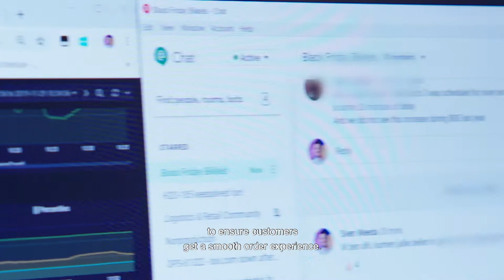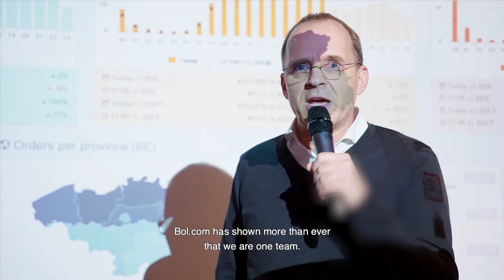Rondje door de zaak | Hoe gaat onze IT-afdeling om met de drukte van Black Friday Festival?| bol.com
Het was Black Friday Festival bij bol.com, een spannende tijd voor onze IT afdeling. Hoe gaan zij met deze drukte om? Een paar jaar geleden zette collega Anco eigenhandig een systeem in elkaar die tijdens de feestdagen zijn eigen leven is gaan leiden binnen bol.com…

Last week was Black Friday Festival at bol.com, an exciting time for our IT department. How do they cope during this busy time? A few years ago, colleague Anco personally put together a system that took a life of its own within bol.com during the holiday season…

Want to know more about working at bol.com? Check ➜